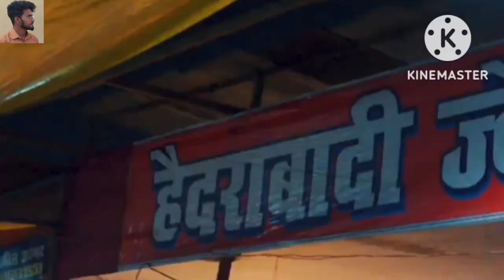Doston ke sath Mela Me Gaya 🥰 ek chhota sa Vlog video shoot Kiya 😊 baaghi Ballia ka aitihasik Mela